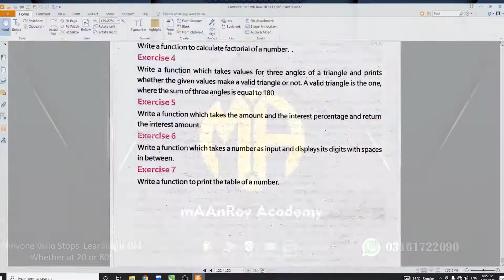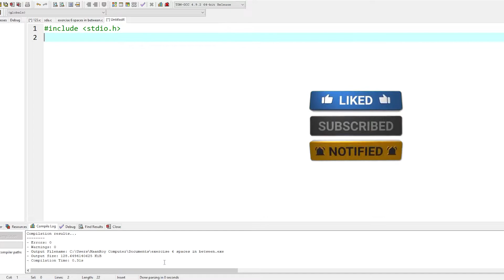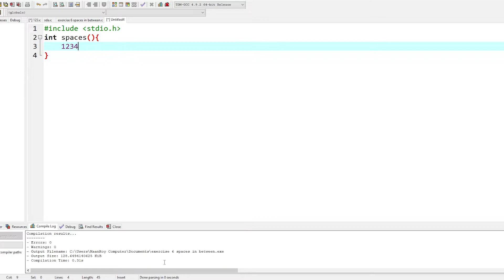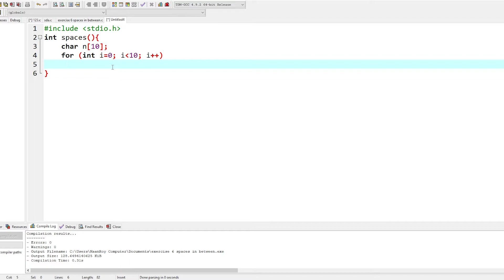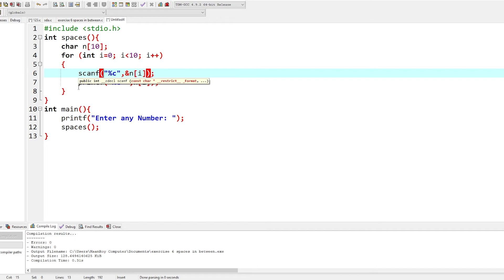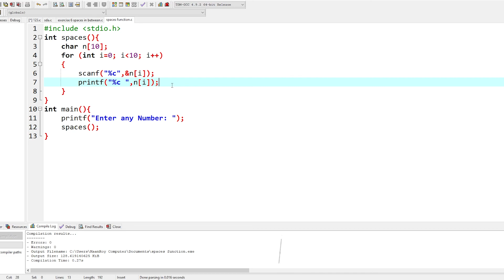exercise 6 computer class 10 | write a function which takes a number as input and print with spaces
In This Video we Will Learn: Taking String input with space in C. C Program to print two numbers with a space between them. Insert space between each character in a sentence using plain(only) C Language unit 5 computer class 10

_________________/mAAnRoy Academy\_________________
Welcome to *mAAnRoy Academy.*
we are providing online lectures of different classes.

__________________/Computer 10th Unit 2\________________

12. use of scanf ()

__________________/Computer 10th Unit 3\________________

__________________/Computer 10th Unit 4\________________